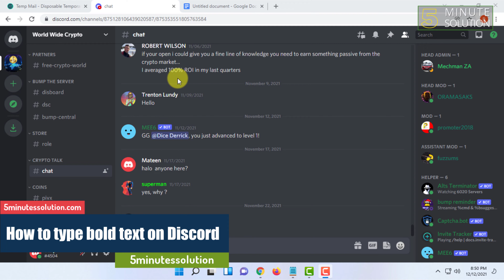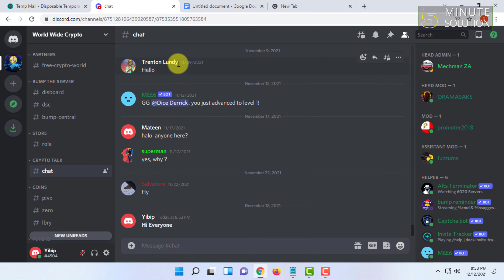How to type bold text on discord 2024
▼ Related Keywords ▼